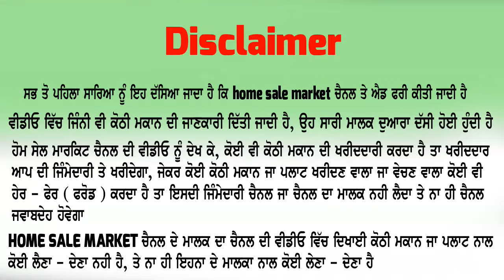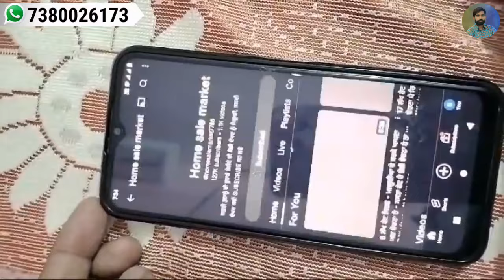15 ਲੱਖ ਰੇਟ - ਪੈਸੇ 6 ਮਹੀਨੇ ਠਹਿਰ ਕੇ ਦਿਓ - ਸਾਰਾ ਸਮਾਨ ਜਿੰਨਾ ਕੋਠੀ ਵਿੱਚ ਹੈ ਸਾਰਾ ਨਾਲ ਵਿਕਾਉ, ਬਾਹਰ ਕਰਕੇ ਵਿਕਾਉ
ਧੰਨਵਾਦ ਜੀ,,,,,